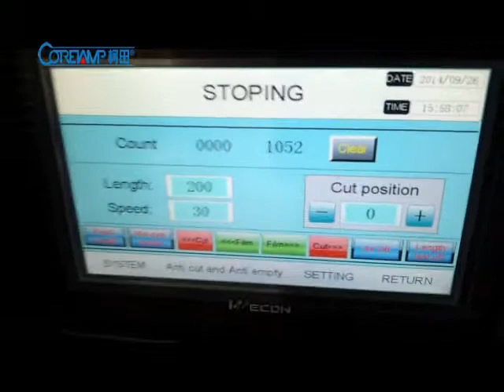包咖啡伴侣 450X